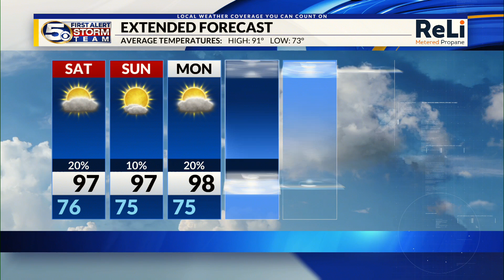Hot weekend ahead, More rain next week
Summertime heat and humidity continues on the Gulf Coast. The rain chances will remain slim moving into the weekend.
A quick shower cannot entirely be ruled out this evening. Most of the region will remain quiet weather wise with overnight lows falling into the middle and upper 70s. Temperatures will run closer to 80 along the coast.
It is more of the same weather wise for the weekend. Temperatures will remain steamy with afternoon highs soaring into the middle and upper 90s. A quick shower or storm forming along the afternoon sea breeze cannot be ruled out.
The rain chance will slowly rise through next week as moisture improves. We will get back scattered afternoon storms. Temperatures will remain red hot with upper 90s.